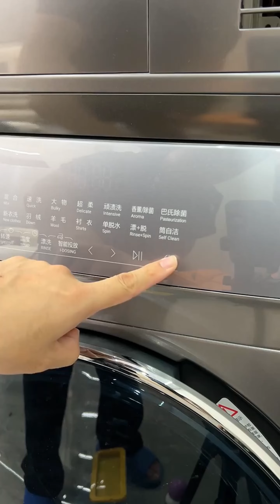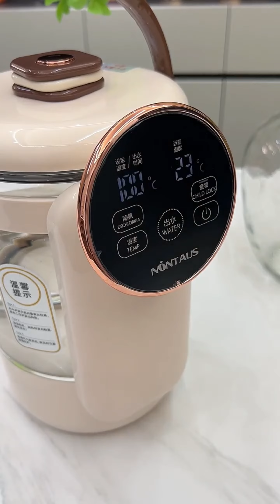goodthing kitchen goodthingrecommendation homedecor goodidear household